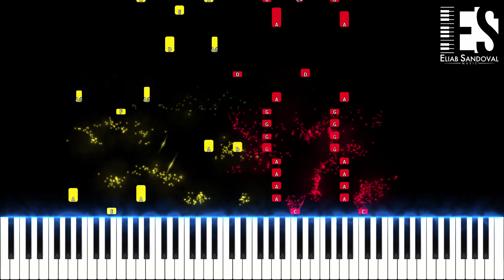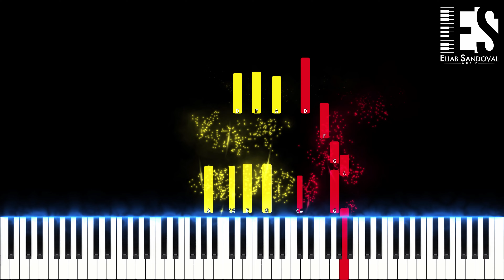I Like You (A Happier Song) - Post Malone, Doja Cat (Piano Tutorial) | Eliab Sandoval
Enjoy my New Tutorial, I Like You (A Happier Song) -  @postmalone @dojacat

Support me and my music FOR FREE by listening to my covers on Spotify

♫ Amazon Music

My phone (principal camera)
My camera (second camera)
Studio Monitors
Phone Stabilizer
Audio Interface
Principal Piano
Second Piano